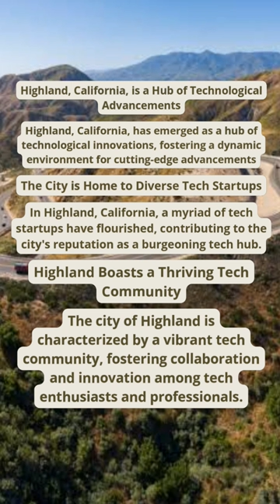Facts About Technological Innovations In Highland, California